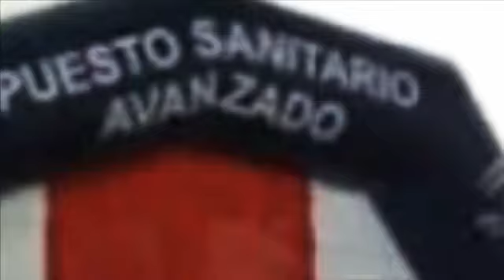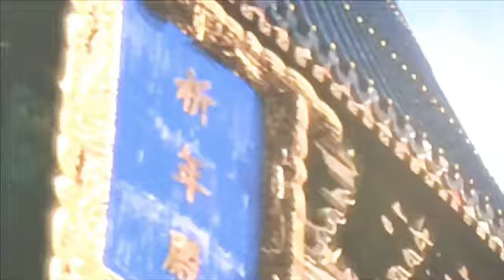Sánchez ceda el paso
Sánchez debe buscar un socialista con mayor capacidad de gestión demostrada que él y dar un paso al lado.
Presentarse con Leguina por ejemplo ante el Congreso y proponer un gobierno de Salvación Nacional. Con Leguina como Jefe de Gobierno. Y montar un gobierno con tecnócratas de Defensa, Hacienda, Industria y Sanidad.